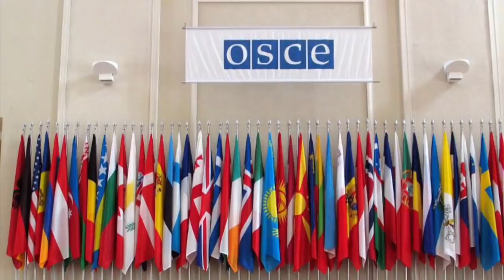Էրդողանի Նոր Թշնամիները սենսացիոն Նյութը Հրապարակվեց